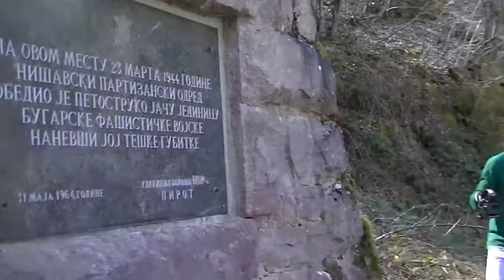Polaganje venaca 23. 03. 2017.